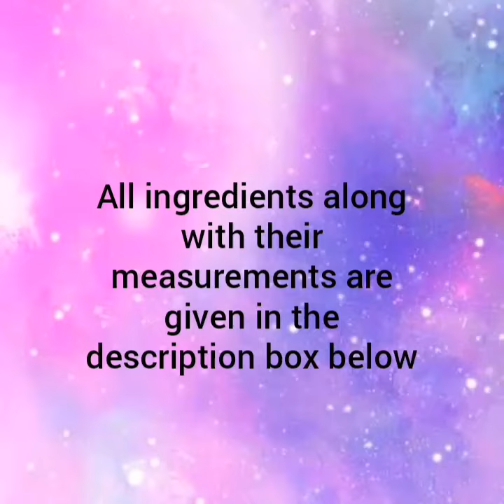Bread Besan Toast |Healthy and Easy Recipe|Savoury French Toast with Limited Ingredients|No Egg/Oven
This is an easy breakfast/Evening Tiffen I dea.It is both filling and healthy,This is made with ingredients that you already have,So try it out during the lockdown and give me your feedback in the comments!
Ingredients:
(Makes 4-5 Pieces of Bread Besan Toast)
Bread
Besan(Kadalaimaavu) - 1/2 Cup
Carom Seeds(Omam)- 2 Tsp
Cumin Seeds(Jeera)- 2 Tsp
Dry Ginger Powder(Chukku Podi)-1/2 Tsp{Optional}
Chilli Powder - to taste
Grinded Raw Tomato - 1/4 Cup
Coriander(Chopped)
Water-  as required to make a smooth batter
Oil and Ghee